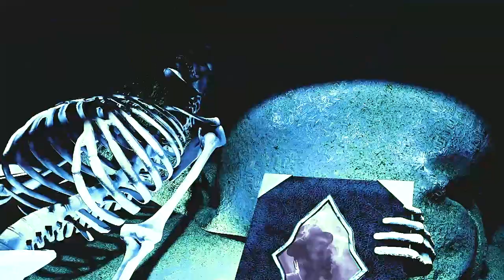Stevie Stone & Dizzy Wright - Percocet Feat. Iraj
Album - With U
Produced By - Iraj
Vocals - Marcus ( USA )
Lyrics - Marcus ( USA )
Chorus - Stevie Stone from Strange music ( USA )
Rap - Dizzy Wright ( USA )
Additional Programming - GOA
Mixed By - Madd Mix ( Los Angeles California USA )
Mastered by - Colin Leonard From Sing Mastering USA

Iraj Productions Pvt Ltd | ILL Noize Records | Multisourcing Lanka Pvt Ltd